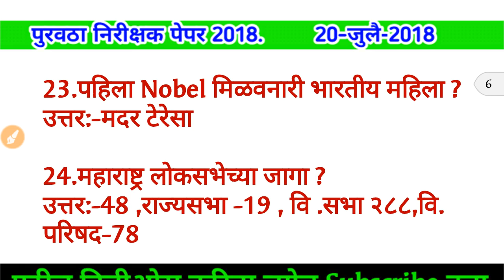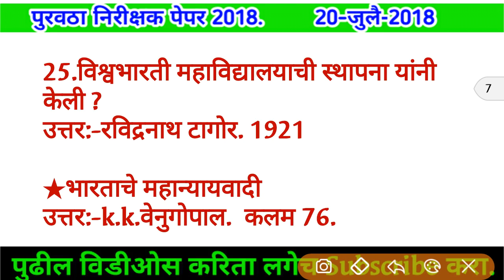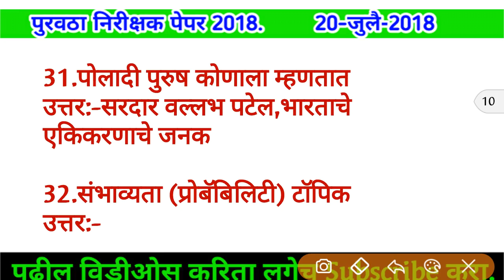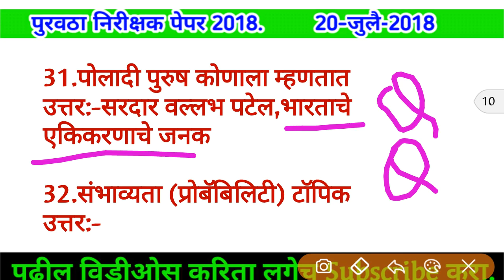Puravtha Nirikshak Supply Inspector Answer Key Part 2 20 jully 2018 by MpscMahaonline Youtube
7:30 ला next Video Upload हाेईल.
संपुर्ण उत्तरासहित.
Brainy SHAKTIMAN:
Puravtha Nirikshal Food Supply Answer Key 20 Jully 2018
By MpscMahaPariksha Youtube Channel
सर्व Parts ची लिंक 👇👇

📚📚पुढील Exam करिता Best Luck📚📚

👥आमचे टेलिग्राम ग्रुप👥
1. @MPSCYashoGatha        --- (MpscMahapariksha)करिता
👍💟G+/Facebook page-MPSCYatha
👍💟G+/Facebook page-BrainySHAKTIMAN
👤MPSCmahaPARIKSHA Youtube Channel
तरी New Updates करिता
MPSCMAHAPARIKSHA Youtube Channel.